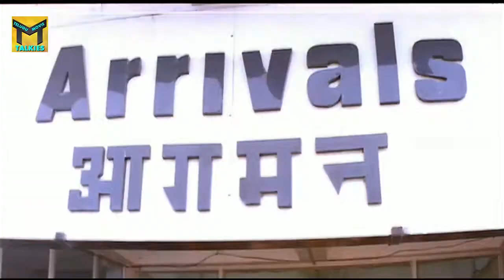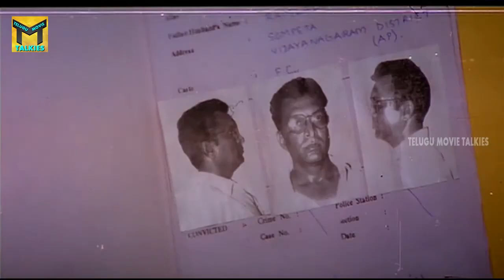Drohi Telugu || Kamal Hassan, Arjun, Gautami, Geetha || Part 05/12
Watch Drohi Movie Part 05/12 From Drohi Telugu Full Length Movie. Starring: Kamal Hassan, Arjun, Gautami, Geetha, Nasser, K Viswanath.Director: P.C. Sreeram, Music: Mahesh Mahadevan, Producer: Kamal Hasan,